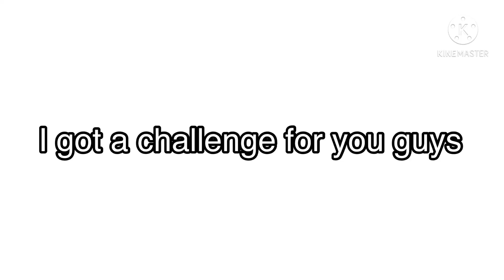A CHALLENGE TO ANYONE WITH AN OC